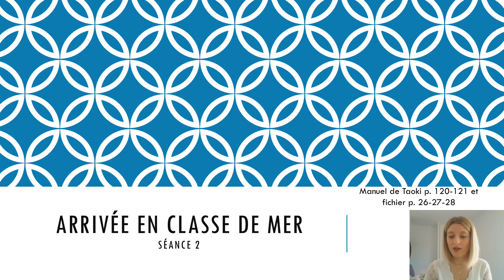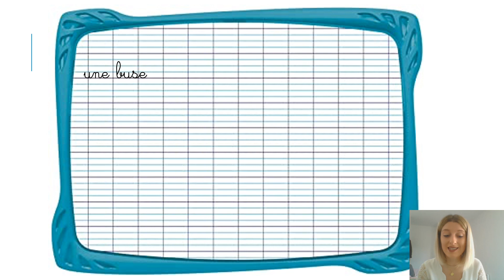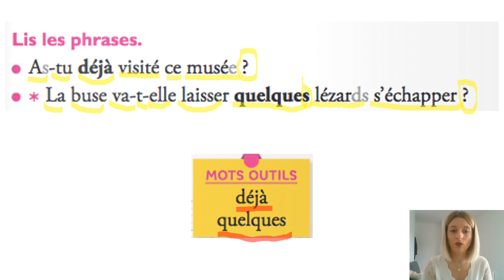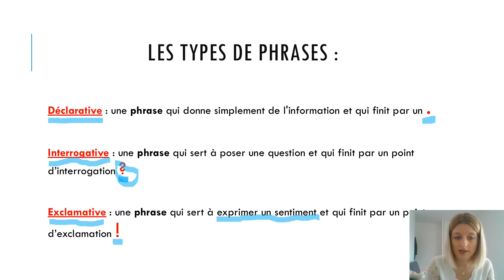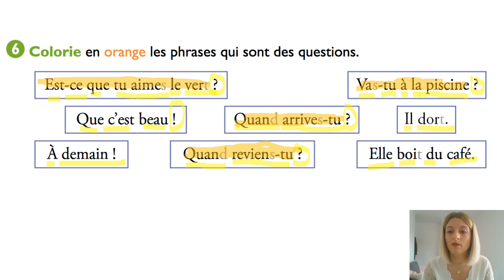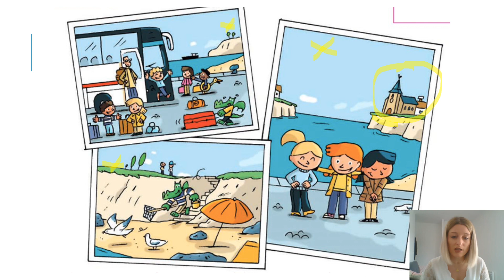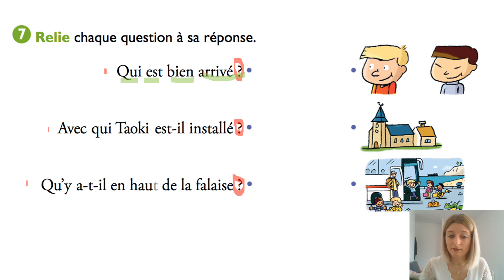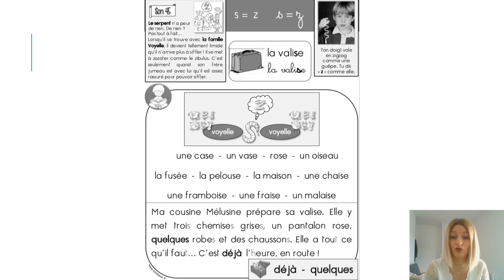Arrivée en classe de mer séance 2